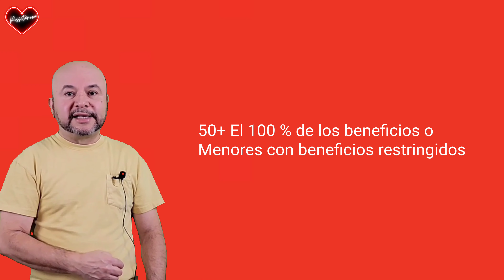Colombianos en USA, esto es para nosotros, no te lo pierdas.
Eres Latino, Tienes 50 anos o mas y vives en los estados unidos ?
Entonces esta informacion es para ti….

Te presento AARP
Asociación Americana de Personas Retiradas

EL vinculo oficial para ingresar a la pagina de AARP

La direccion del canal Possitanova en youtube para mas informacion

AARP Es una organizacion sin animo de lucro, con un fin definido “ el bienestar social “

Y Hoy por hoy somos mas de 38000000 de asociados.

AARP nos ayuda a convertir metas en realidades
a la vez fortalece comunidades
y es defensora de asuntos de salud, ingresos estables, abuso infantil y trabajo
entre muchos otros beneficios mas para todos sus integrantes.